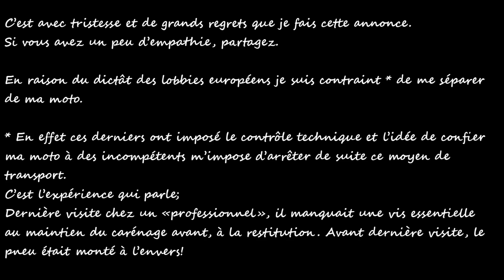Adieu ma mille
Je me sépare de ma moto.
contact ici en commentaires. sinon, partagez !